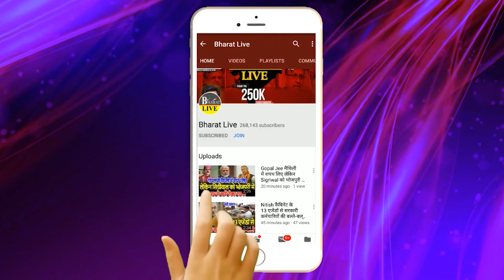बड़ी खबर : तेजस्वी की वापसी होते आधा दर्जन नेताओं की उल्टी गिनती शुरु